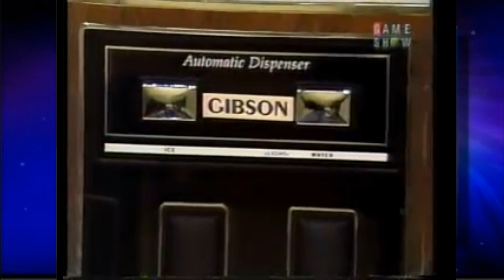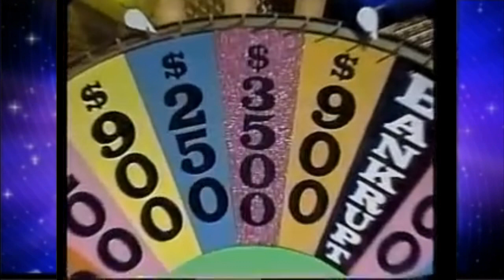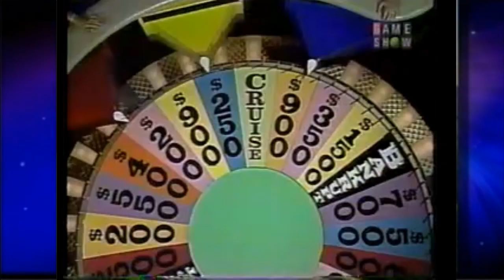Matthew's Fragmentation: Episode 139, 1988 (S6) with 1989 (S7) cues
Have no fear, Matthew's Fragmentation is here, and back with classic fun from season 6! Enjoy the fun!